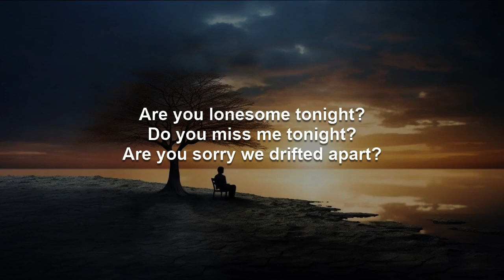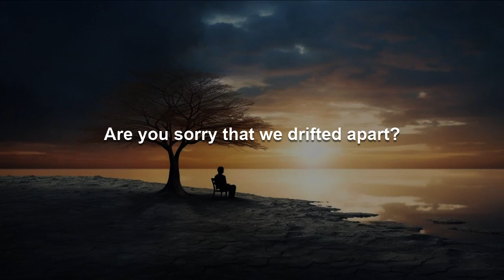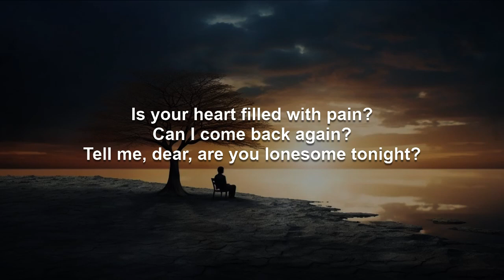Are You Lonesome Tonight | Barry Manilow Karaoke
And because I primarily make these videos for myself, I make them the way I prefer them, which is to have the lyrics presented in complete blocks of verse, pre-chorus, and chorus, making sure they are accurate in terms of in and out points of the original recording artist, not dictating the exact phrasing but instead leaving the vocal interpretation up to the singer. They assume a fairly thorough familiarity with the song beforehand. And if you are not familiar with the song, a version of this video using the original artist's recording can be found